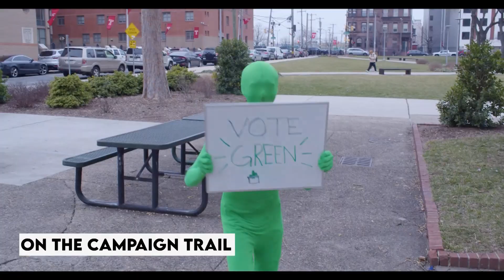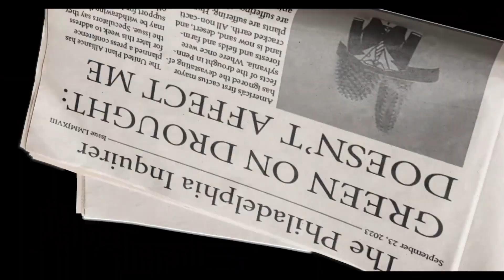Mayor Green - Temple SMASH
A close look into the rise and fall of Reginald Green, America’s first cactus mayor.

Cast
Madelin Madamba
Nick Wichner
Madison Friend
Jake Wethman
Alex Wensel
Jaiman Kondisetty

Written by
Jaiman Kondisetty

Directed by
Jaiman Kondisetty and Emma Moschetti

Producer
Boburjon Egamberdiev

Editor
Avery Boutte

Alexander Goetz Morales

Assistant Director
Carly Johnston

Audio
Will Carter

Assistant Camera
DJ Britton